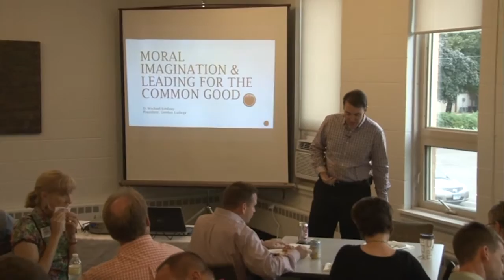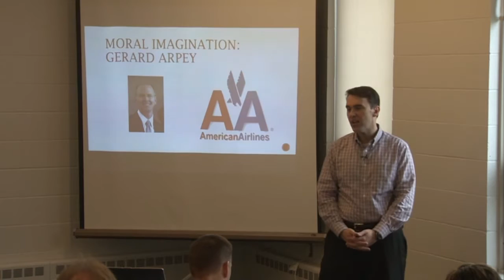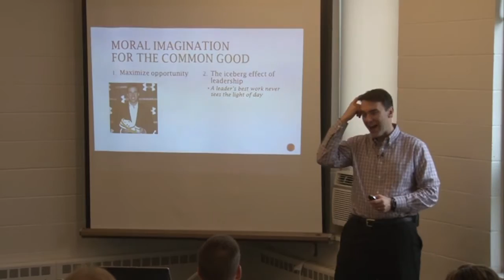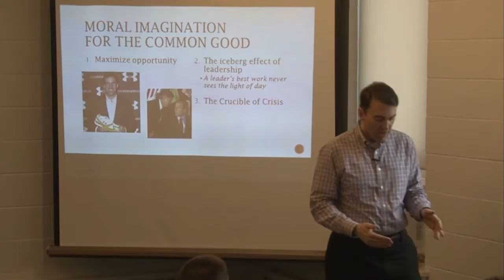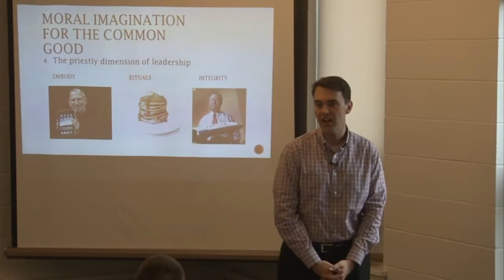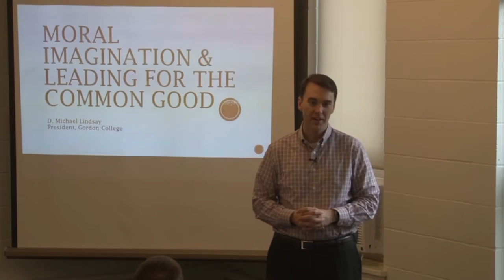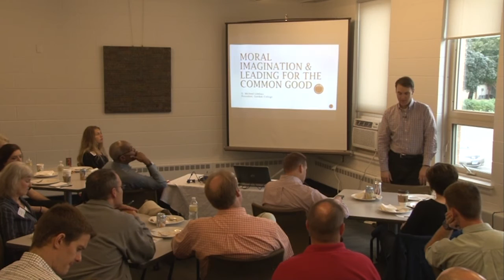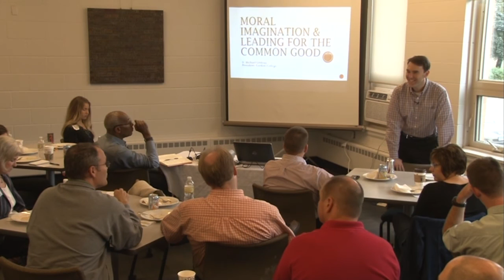Michael Lindsay, "Moral Imagination and Leading for the Common Good"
On Friday, September 18, 2015, Dr. D. Michael Lindsay spoke for us at City Church Minneapolis on the topic "Moral Imagination and Leading for the Common Good."

Dr. Lindsay is a sociologist, the author of *Faith in the Halls of Power* and *View from the Top*, and the president of Gordon College.